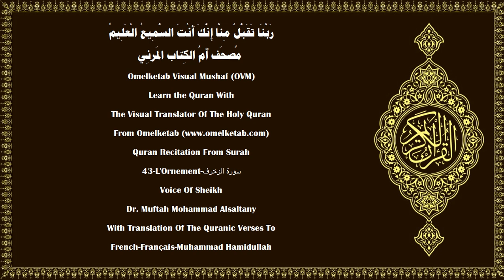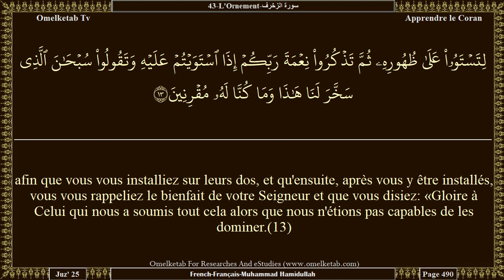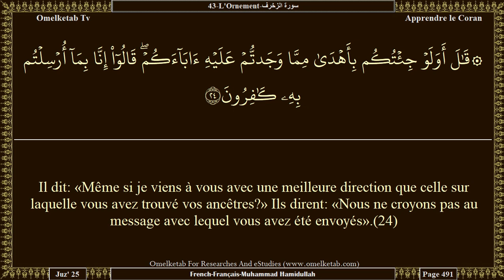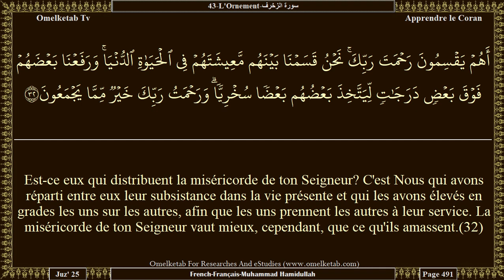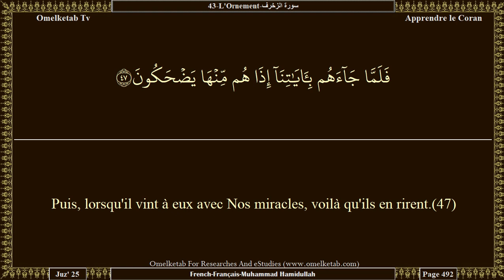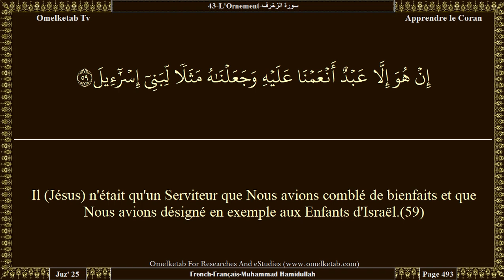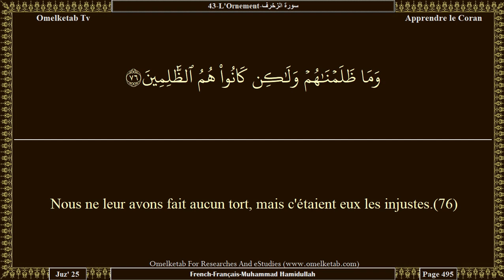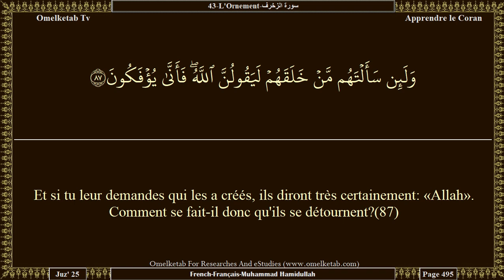43 L'Ornement سورة الزخرف French Français Muhammad Hamidullah Alsaltany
43-L'Ornement-سورة الزخرف-French-Français-Muhammad Hamidullah-Alsaltany... [Par le Livre explicite!(2)Nous en avons fait un Coran arabe afin que vous raisonniez.(3)Il est auprès de Nous, dans l'Ecriture-Mère (l'original au ciel), sublime et rempli de sagesse.(4)Quoi! Allons-Nous vous dispenser du Rappel [le Coran] pour la raison que vous êtes des gens outranciers?(5)Que de prophètes avons-Nous envoyés aux Anciens!(6)et pas un prophète ne leur venait qu'ils ne le tournaient en dérision.(7)Nous avons fait périr de plus redoutables qu'eux! Et on a déjà cité l'exemple des anciens.(8)Et si tu leur demandes: «Qui a créé les cieux et la terre?» Ils diront très certainement: «Le Puissant, l'Omniscient les a créés».(9)Celui qui vous a donné la terre pour berceau et vous y a tracé des sentiers afin que vous vous guidiez;(10)Celui qui a fait descendre l'eau du ciel avec mesure et avec laquelle Nous ranimons une cité morte [aride]. Ainsi vous serez ressuscités;(11)Celui qui a créé les couples dans leur totalité et a fait pour vous, des vaisseaux et des bestiaux, des montures,(12)afin que vous vous installiez sur leurs dos, et qu'ensuite, après vous y être installés, vous vous rappeliez le bienfait de votre Seigneur et que vous disiez: «Gloire à Celui qui nous a soumis tout cela alors que nous n'étions pas capables de les dominer.(13)C'est vers notre Seigneur que nous retournerons».(14)Et ils Lui firent de Ses serviteurs une partie [de Lui-Même]. L'homme est vraiment un ingrat déclaré!(15)]

Surah Name:- 43-L'Ornement-سورة الزخرف-AzZukhruf[The Ornaments of Gold]
Language:- Arabic - عربي & French - Français
Translator